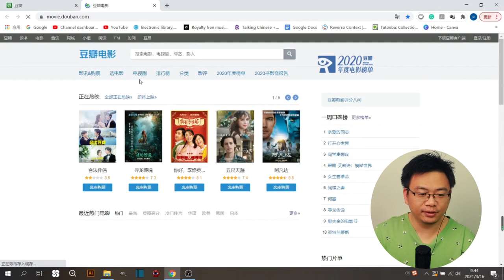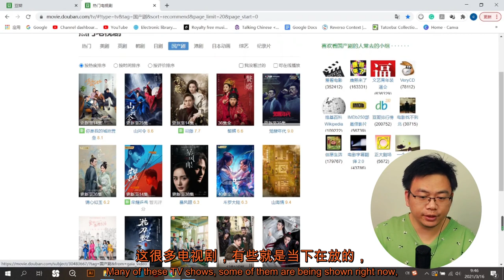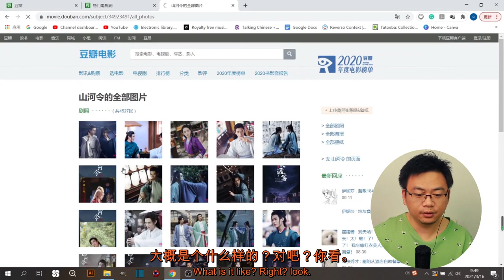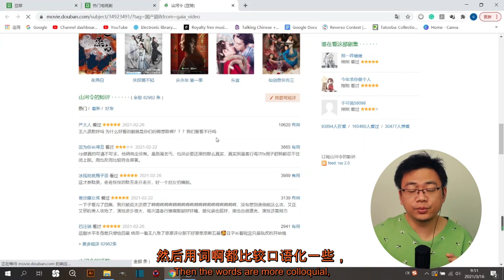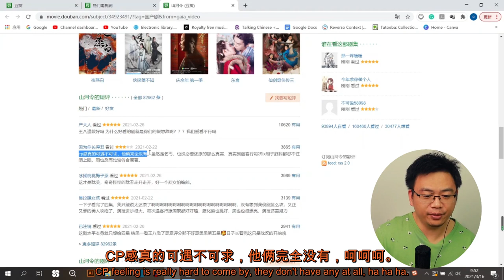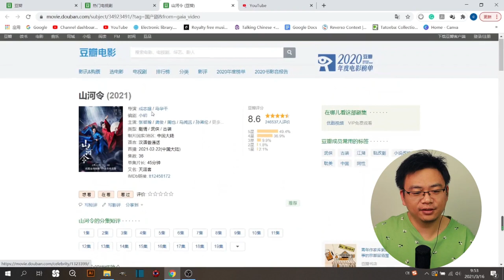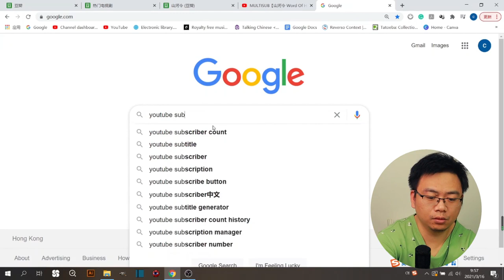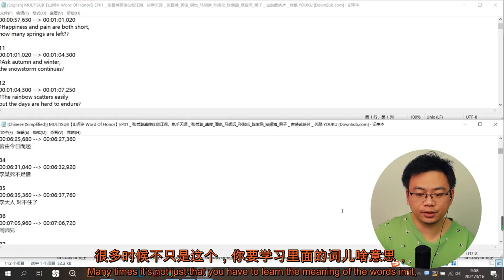How to Learn Chinese by Watching Chinese TV Series? Intermediate Chinese. CN/EN Subtitles.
Today I'll teach you how to learn Chinese by watching Chinese TV series, and I'll tell you what TV series to watch and find them to watch for free on Youtube. Watching TV series is definitely one of the best ways to improve our Chinese listening, understanding, and speaking.  It's not only entertaining but also informative as well.